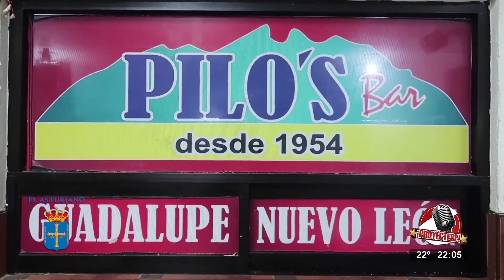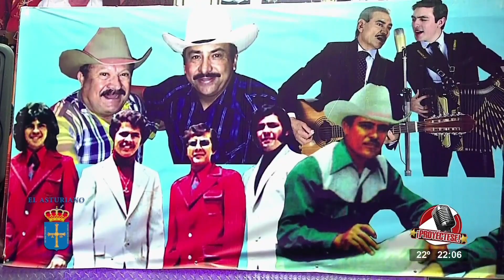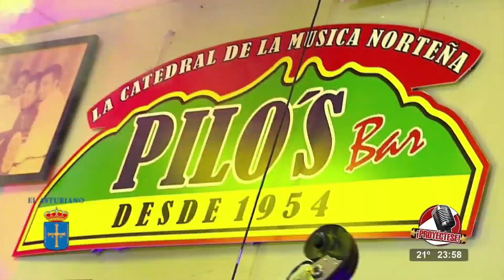Buscando el mejor Fara Fara🪗🎸 (9) Última Semifinal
Buscando el mejor Fara Fara🪗🎸 (9) La última Semifinal.

(No son mis derechos)